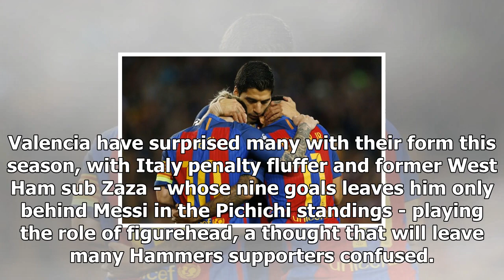Valencia v barcelona: la liga – live! 2017